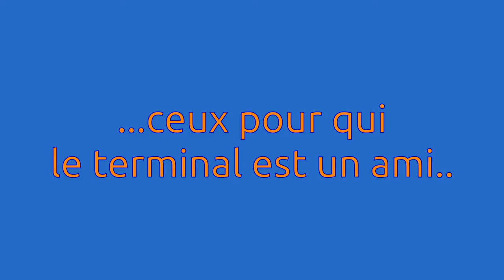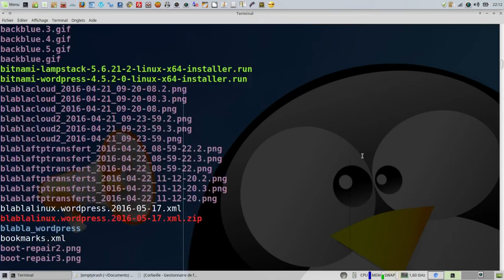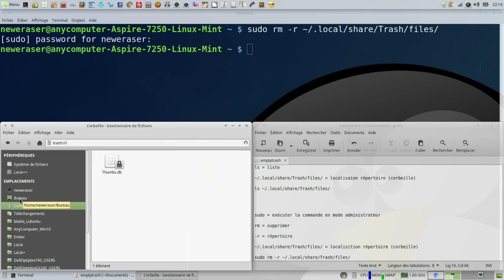Vider sa corbeille grâce à une seule commande terminal :)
Merci, et à bientôt ailleurs 🤙 ls = liste

~/.local/share/Trash/files/ = localisaion répertoire (corbeille)

ls ~/.local/share/Trash/files/

sudo = exécuter la commande en mode administrateur

rm = supprimer

-r = répertoire

~/.local/share/Trash/files/ = localisition répertoire (corbeille)

sudo rm -r ~/.local/share/Trash/files/